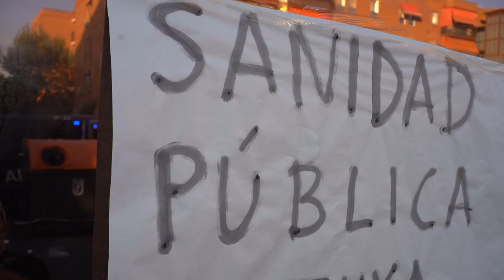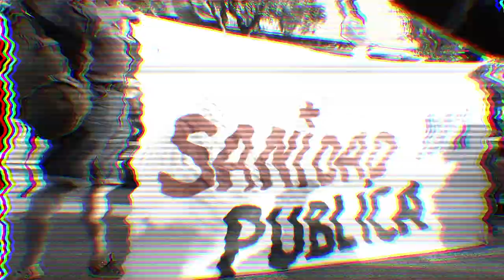El miedo y la incertidumbre en el centro de salud 15 de mayo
Entrevistas al director en funciones del centro de salud 15 de mayo, Carabanchel, Madrid. El impacto de la pandemia en el trabajo de un centro de salud de Madrid